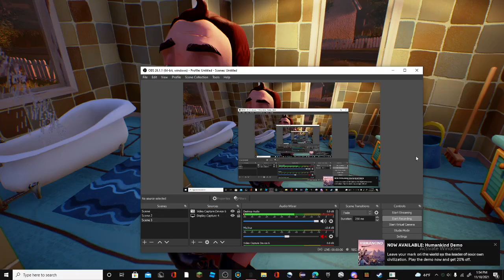random Hello Neighbor Peeing Animation